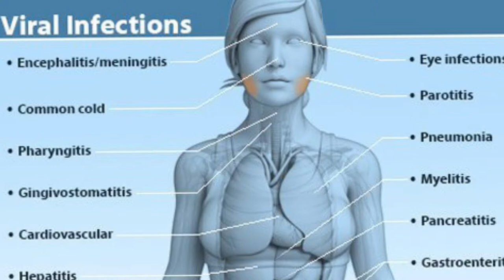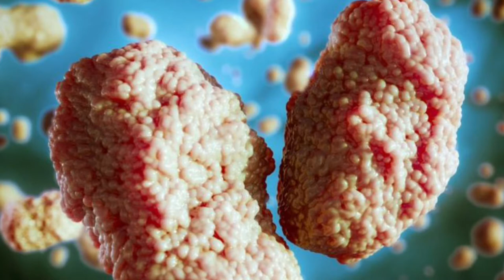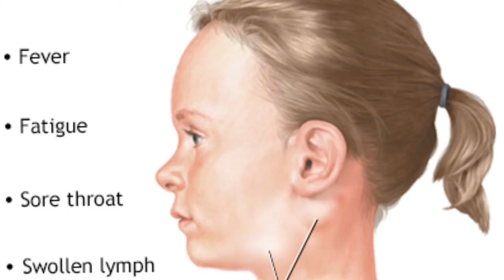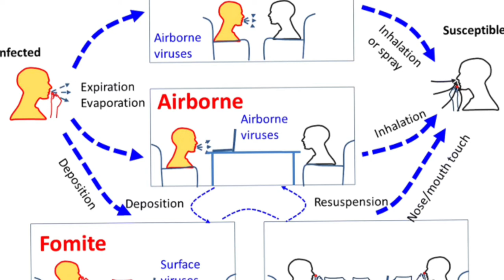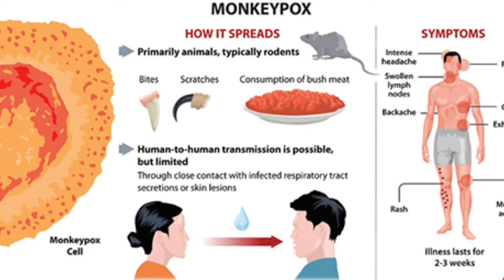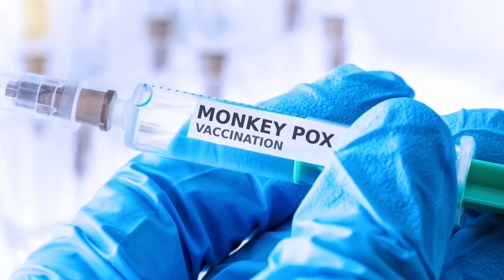What is Monkey pox ? | New pandemic outbreak | New Virus Monkey pox virus | Dr Asghar | WHO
Hi
  I am Doctor Muhammad Asghar , from doctor asghar you tube channel . In this video I am going to tell you about New pandemic out break of monkey pox virus , what is monkey pox virus ? what is the mode of transmission ? what is the preventive measures of monkey pox ? how to cured ? what is the sign and symptoms ? in this video i will teach you all of this , I hope you guys will like this video , please watch my other videos of doctor asghar youtube videos , please like and subscribe  mu you tube channel.